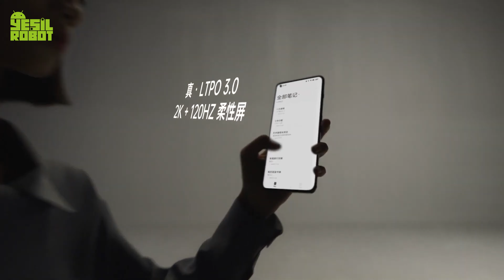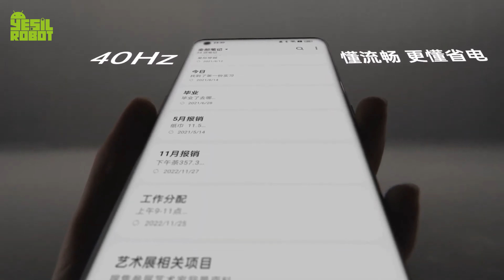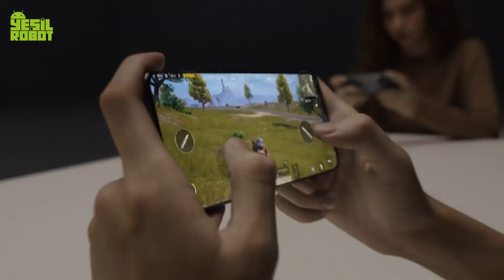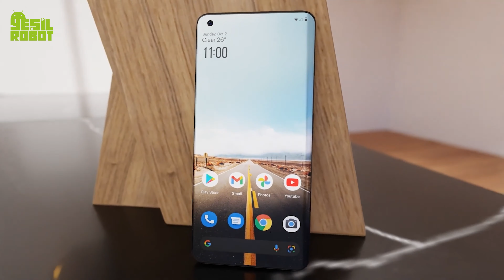OnePlus 11 özellikleri ve fiyatı! - Xiaomi 13'e büyük rakip!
Akıllı telefon pazarındaki hareketlilik tüm hızıyla devam ediyor. Şirketler pazar paylarını artırmak için yoğun bir çalışma içerisinde. Bunlara OnePlus’ı örnek gösterebiliriz. Geçen yıl OnePlus 10 Pro 5G’yi tanıtan üretici, yeni yıla da hızlı girdi. Bu noktada uzunca bir süredir iddialarla gündemden düşmeyen OnePlus 11 tanıtıldı. İşte özellikleri ve fiyatı!

OnePlus 11 özellikleri

OnePlus 11; 6.7 inç QHD+ çözünürlüklü 120 Hz yenileme hızı sunan Samsung E4 AMOLED panele sahip. Aynı zamanda ekranda delikli tasarım ve Dolby Vision desteğinin bulunduğunu belirtelim.

OnePlus 11 tanıtıldı! Özellikleri ve fiyatı

Cihaz, Qualcomm Snapdragon 8 Gen 2‘den güç alıyor. Qualcomm, yeni işlemcisi için TSMC ile anlaşma sağladı. 4 nm teknolojisiyle üretilen yongada 1 adet 3.19 GHz ARM Cortex-X3, 2 adet 2.8 GHz ARM Cortex-A715, 2 adet 2.8 GHz ARM Cortex-A710 ve 3 adet 2.0 GHz ARM Cortex-A510 çekirdek kullanılacak. Öte yandan Qualcomm, Snapdragon 8 Gen 2’de Ray Tracing teknolojisini destekleyen Adreno 740 grafik arabirimine yer veriliyor.

Ön tarafta nokta şeklinde konumlandırılmış 16 Megapiksel selfie kamerası yer alırken, arkada OIS destekli 50 Megapiksel Sony IMX890 ana, makro görüş için ultra geniş lens ve otomatik odaklama desteğine sahip 48 Megapiksel Sony IMX581 ve 2x telefoto lensli 32 Megapiksel Sony IMX709 RGBW yardımcı sensörlere ev sahipliği yapan üçlü kamera kurulumu bulunuyor.

Akıllı telefonda 12/16 GB LPDDR5x RAM ve 256/512 GB UFS 4.0 dahili depolama seçenekleri mevcut. Öte yandan modelde oyunlarda ısınmayı minimum düzeyde tutacak VC sıvı soğutma sistemi de yer alıyor. Son olarak 100W hızlarını destekleyen 5.000 mAh’lik pilden beslendiğini ve çift SIM, 5G, WiFi 6, Bluetooth 5.3, GNSS, NFC ve USB Type-C gibi özelliklerle birlikte geldiğini belirtelim.

    Ekran: 6.7 inç QHD+ çözünürlüklü 120 Hz yenileme hızı sunan Samsung E4 AMOLED panel
    İşlemci: Qualcomm Snapdragon 8 Gen 2
    RAM: 12/16 GB LPDDR5x
    Depolama: 256/512 GB UFS 4.0
    Batarya: 15W şarjı destekleyen 5.000 mAh
    Ön Kamera: 16 Megapiksel selfie
    Arka Kamera: 50 Megapiksel Sony IMX890 ana, makro görüş için ultra geniş lens ve otomatik odaklama desteğine sahip 48 Megapiksel Sony IMX581 ve 2x telefoto lensli 32 Megapiksel Sony IMX709 RGBW yardımcı sensör

Zümrüt Yeşili veya Volkanik Siyah renkleriyle kullanıcıların karşısına çıkacak OnePlus 11 bugün itibariyle Çin’de ön siparişe açıldı. 9 Ocak tarihindeyse genel satış başlayacak. Ayrıca telefon global lansmanı 7 Şubat’ta gerçekleşecek.